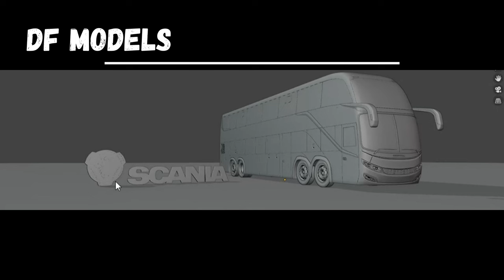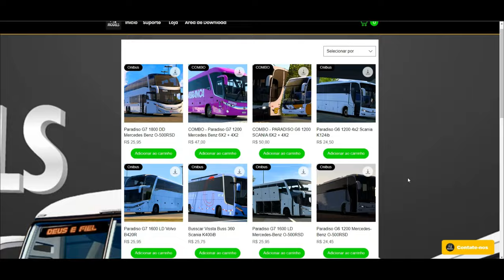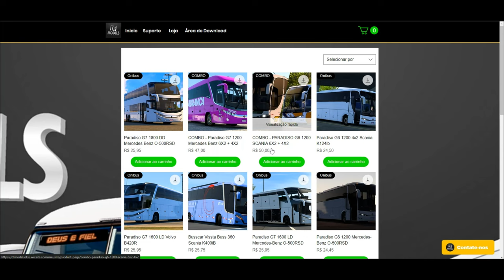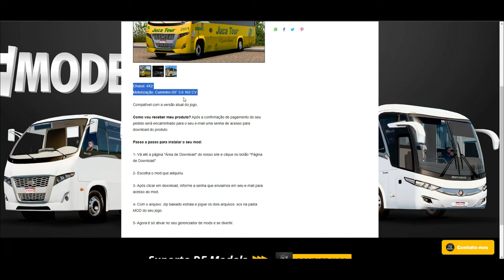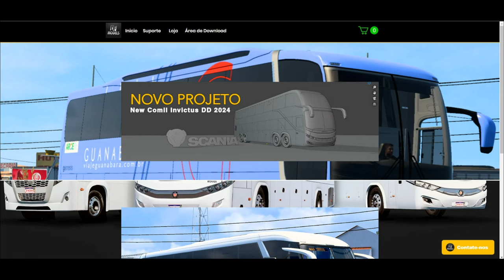NOVIDADES NO ETS2.... VEJA NOVO ONIBUS PARA 2024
🚍Olá pessoal, neste vídeo venho falar sobre um dos próximos lançamentos de modbus para o ano de 2024.
✅E desta vez, o desenvolvedor que virá com essa grande novidade será a DF Models.

▶🔹Comil Invictus DD 2023 - VOLVO

🎬E se por acaso ainda não for inscrito, aproveite essa viagem, e faça a sua inscrição,
🔔ativando também o sininho para receber todas as notificações de novos vídeos aqui no Youtube.

✅O jogo utilizado é o Euro Truck Simulator 2, que originalmente é voltado para caminhões,
mas permite que seja adicionados ´´mods´´ de onibus e outros tipos de veículos, mapas, sons mais realistas e muito mais acessórios e pode ser comprado através da plataformas abaixo: